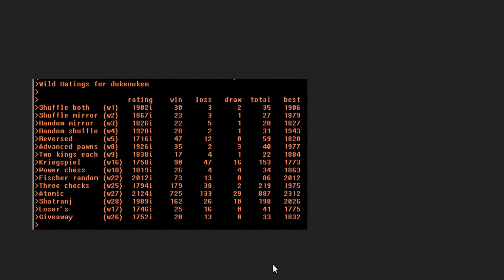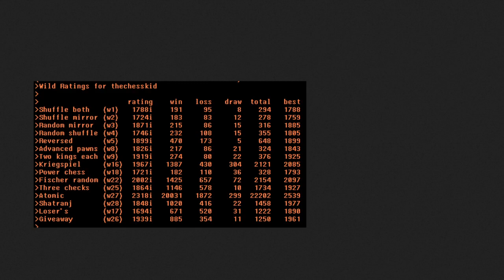Atomic Chess Greats - 01 TheChessKid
The first video in a new series about the greatest atomic players. The series looks at the players in chronological order. This video focuses on TheChessKid (TCK):

0:00 Introduction
1:22 Pre-2002 atomic champions
9:30 TCK intro, stats and playing style
13:11 Winning with TCK's opening & the a2-g8 diagonal
25:08 Championship disappointments & post-dominance
31:25 Game TheChessKid v GrandLapin
37:56 Wrap-up